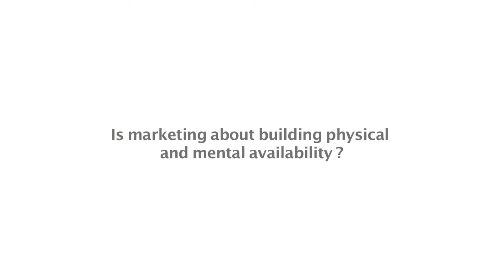Marcom11: interview Byron Sharp